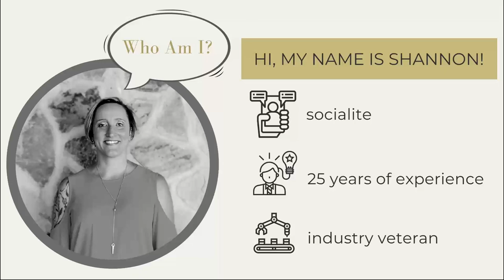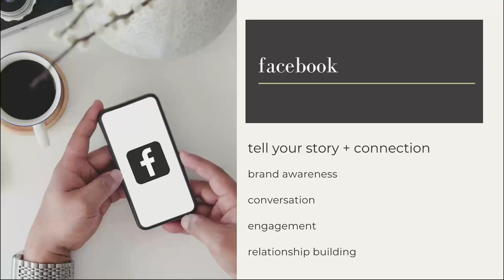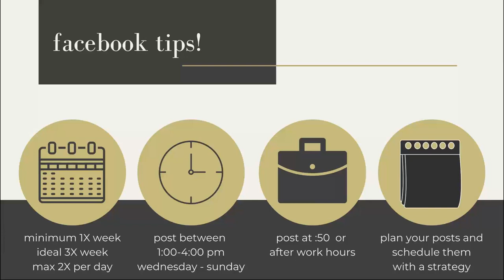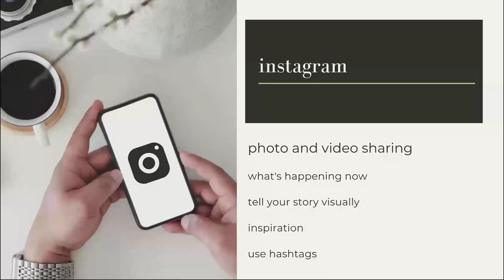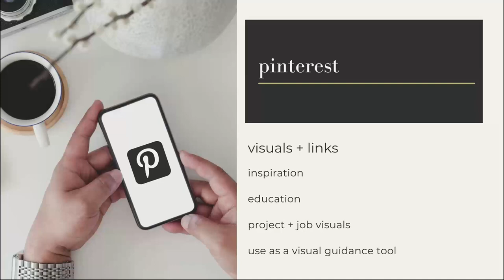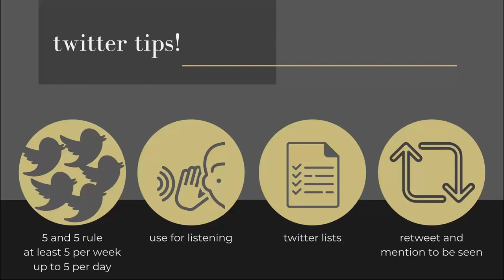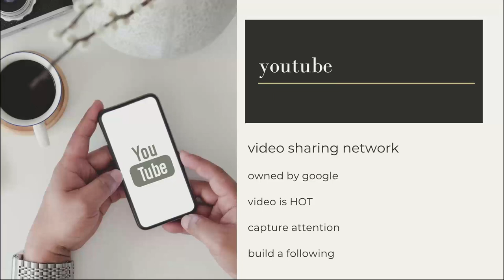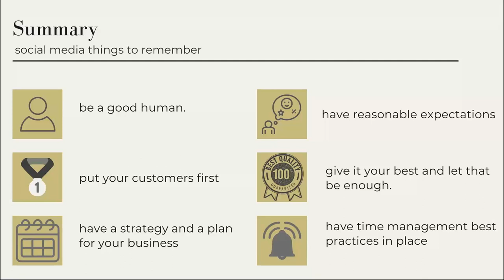QFloors Guest Webinar: Shannon Vogel (Reach Social)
In this first part of our guest webinar series, Shannon Vogel shares social media best practices for flooring dealers.